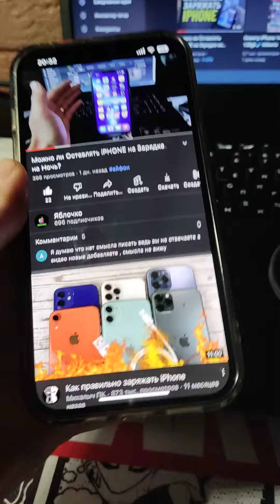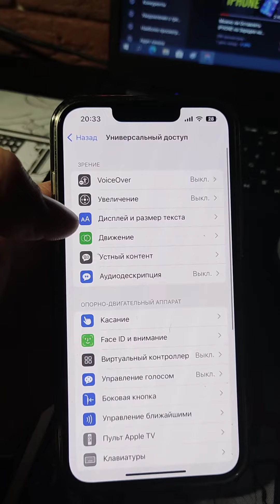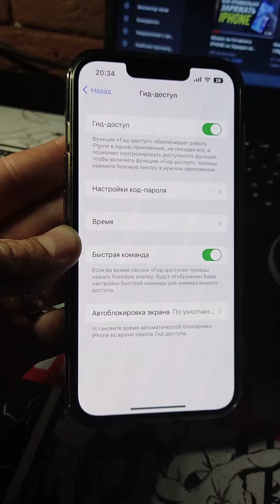Как безопасно передать ребенку Iphone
Привет Ребята, сейчас вам покажу один полезный лайфхак, который каждому из вас поможет безопасно передать свой телефон ребенку!